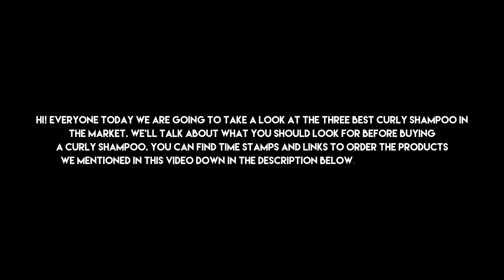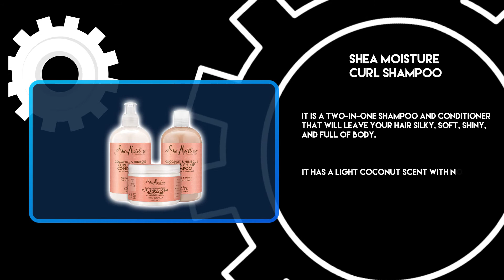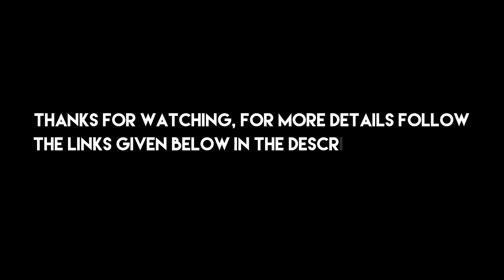Best Shampoos for Curly Hair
Follow the links given below to check the product prices:

SHEA MOISTURE CURL SHAMPOO:

L’OREAL PARIS CURL SHAMPOO

MARC ANTHONY CURL SHAMPOO

0:00​​   Best Shampoos for Curly Hair
0:22  MARC ANTHONY CURL SHAMPOO
1:03  L’OREAL PARIS CURL SHAMPOO
1:39  SHEA MOISTURE CURL SHAMPOO
2:11  Closing Remarks & Subscribe To Our Channel